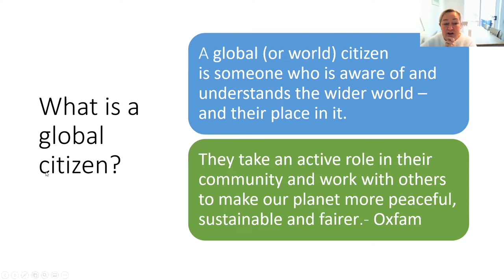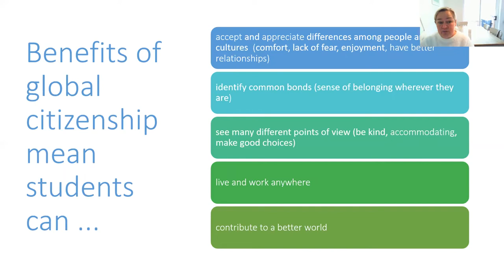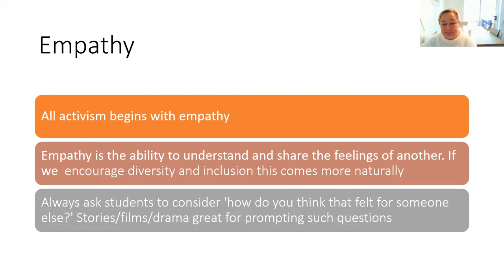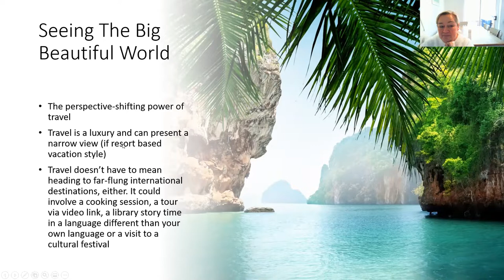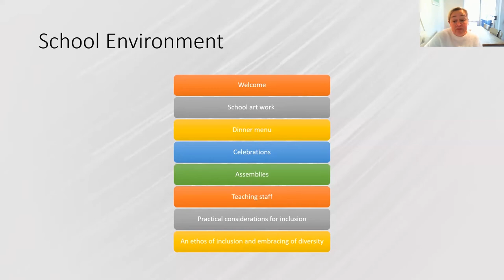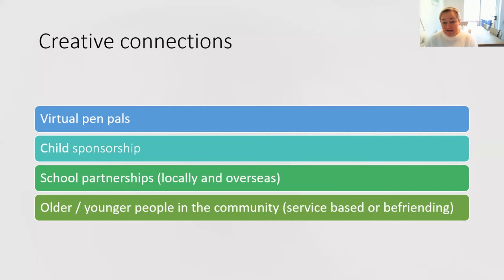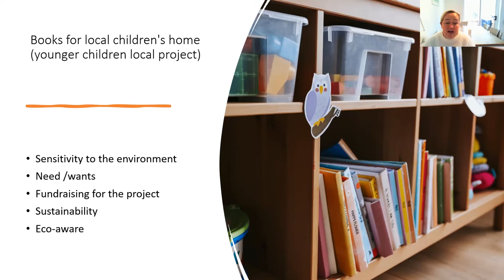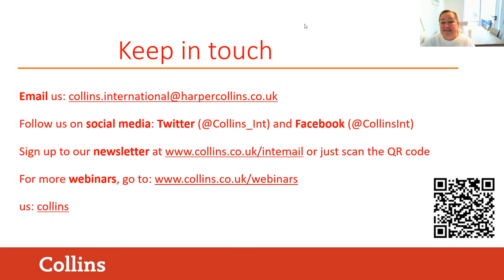Collins International Webinar: Creating Global Citizens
This session will look at how teachers can contribute to raising global citizens, young people who care passionately about the world and aspire to peace and wellbeing for all. We will look at practical ways teachers can bring respect for diversity into their classroom and foster inclusion amongst their students both at school and in the wider world.

The focus of this webinar is to bring the desire and skills to build bridges with others to students. We will also consider ways to develop an attitude of compassion in students for the planet and the people of this earth beyond the scope of the classroom/community/country and a lifelong goal to make a positive contribution.

For more information and to sign up to future webinars, please